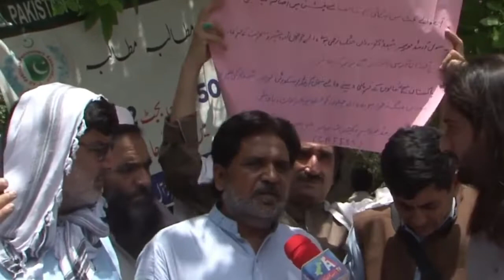2022 06 09 Pensioners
گرینڈ الائنس ملازمین و پنشنرز، کا اگیگا پاکستان کے ملازمین کے ساتھ احتجاج اوردھرنا ۔
9 جون 2022 کو اسلام آباد راولپنڈی کے علاوہ ، سول آرمڈ فورسز کے ، پاکستان کوسٹ گارڈ ، پاکستان رینجر ،ریٹائرڈ ٹیچر ایسوسی ایشن ، ریٹائرڈ ریلوے ملازمین ایسوشی ایشن نے شرکت کی ۔ مرکزی صدر گرینڈ الائنس ملازمین و پنشنرز اتحاد ، کے لئے آج نہایت مسرت کا موقعہ ہے مجس نے رحمان علی باجوہ ، ملک سعید اعوان اور حیدر استانزئی کے ہمراہ ملازمین اور پنشنرز کے مسئل کے لئے 4 جون 2021 سے آج تک کئی میٹنز اٹینڈ کیں اور بالآخر لاہور کی تنظیم پاکستان پنشنرز ویلفیئرز ایسوسی ایشن نے بھی گرینڈ الائنس ملازمین و پنشنرز اتحاد ، کے ملازمین لیڈروں  کو اپنا قائد تسلیم کیا اور اُن کے ساتھ پاکستان سیکٹریٹ وزارت خزانہ کے سامنے فخر سے اپنی یادگاری تصاویر کھنچوائیں ، جس کے لئے ہم سب  آل پاکستان پنشنرز ایسوسی ایشن کے عمائدین و پنشنرز کو فخر ہے ، کہ ملازمین و پنشنرز کا یہ اتحاد ، پنشنرز کے مسائل کے حل کے لئے ایک سندگِ میل ثابت ہو گا ۔میری ربّ العالمین کے حضور دعا ہے کہ وہ ہم پنشنرز کو حاسدوں کے شر سے بچائے اور ملازمین و پنشنرز کے اتحاد کو دن دگنی اور رات چوگنی ترقی دے ۔ آمین ثم آمین ۔